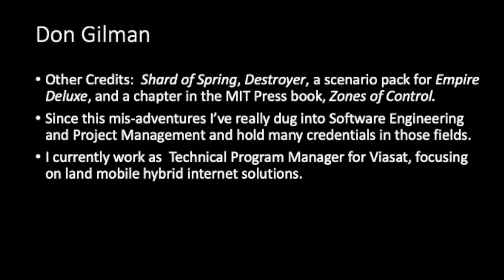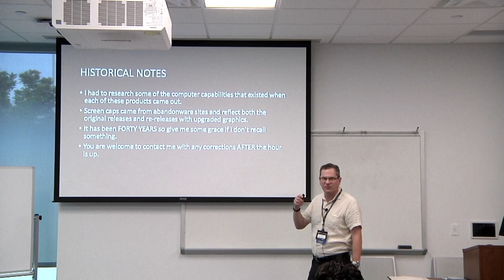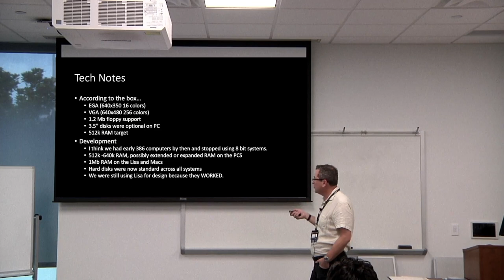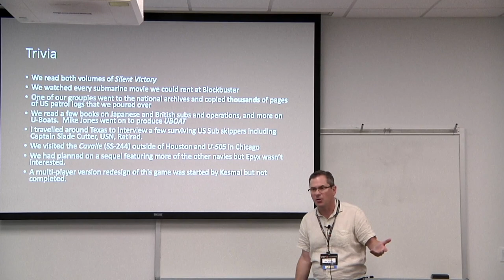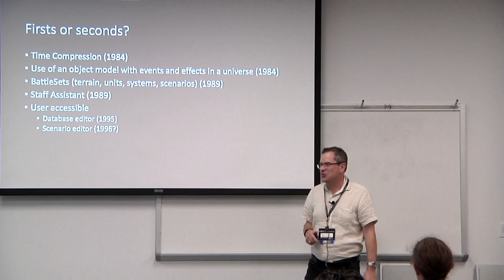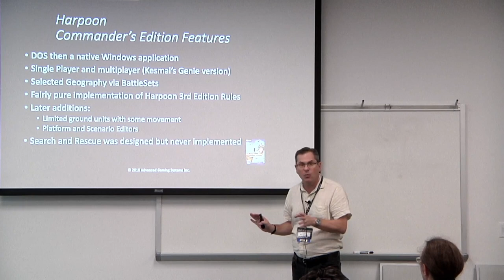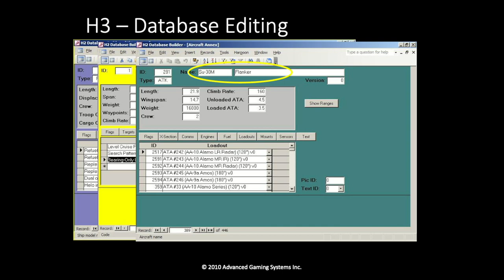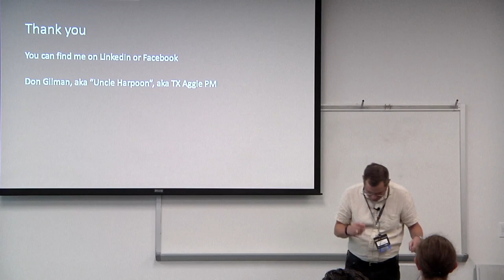Developing Orbiter, PT 109, Sub Battle Simulator, and Harpoon with Don Gilman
Join Don Gilman as he gives a virtual tour of vintage computer systems and their part in several published 1980's and 1990's games.

VCF Southwest is made possible by the efforts of the Vintage Computing Collective of North Texas, an 501(C)3 non-profit. Please consider a donation to help us continue to produce shows and content like this.